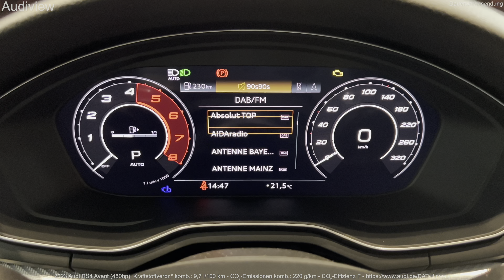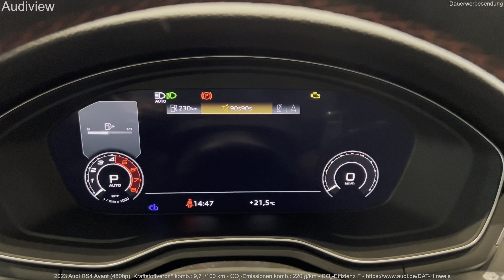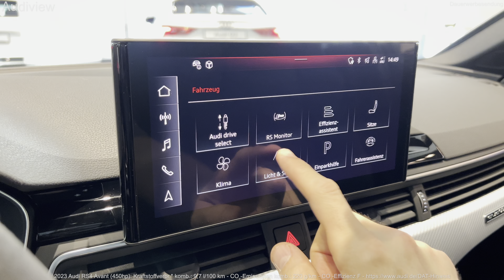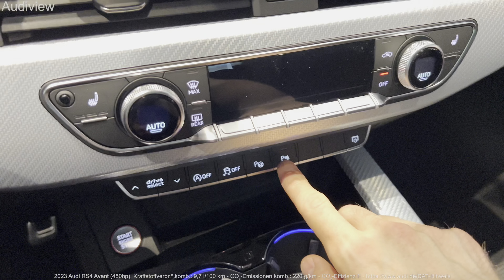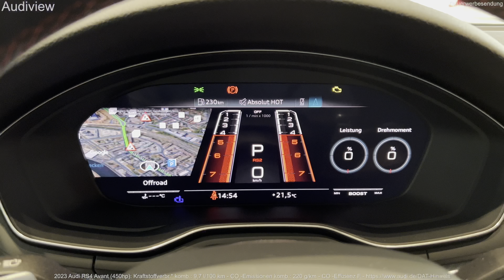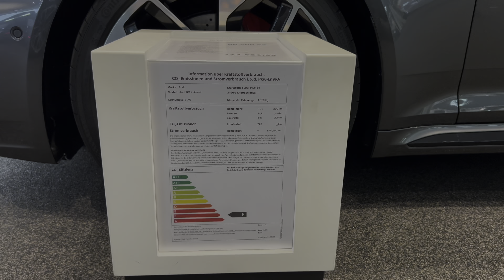[HDR] 2023 Audi RS4 Avant (450hp) - Interior and Exterior Details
Visual Review (interior and exterior) of the new 2023 Audi RS4 Avant (450hp).

 331 kW (450 PS)
Daytonagrau Perleffekt

► FOR BUYING: If you're interested in buying this vehicle or to get any other information, please contact Dominik Bleiber on Instagram: audisport_frankfurt or via E-Mail